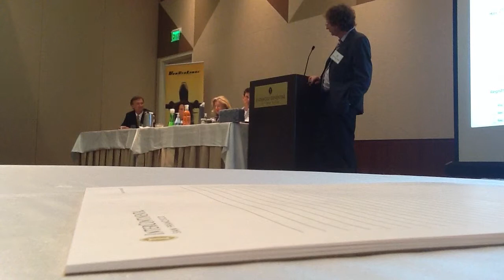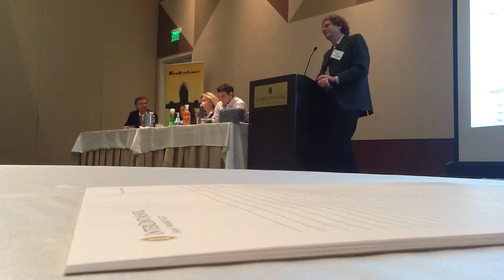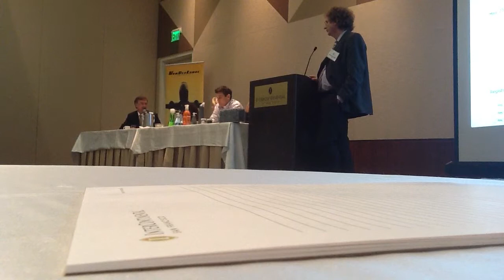ICO speech discussion